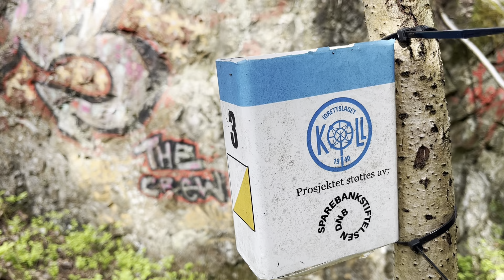Secrets of the Norwegian Woods: A Journey into Nature's Oasis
Watch my new inspiring journey through the lush forests of Norway in this captivating video adventure! Immerse yourself in the enchanting beauty of nature as you traverse hidden trails, encountering remnants of human presence like fire pits and cooking spots along the way. Prepare to be amazed as you witness nature's wonders unfold before your eyes – from paintings on rocks to trees resiliently growing atop ancient boulders. The symphony of bird songs echoing through the forest creates a truly mesmerizing experience, captivating your senses and leaving you in awe. Join us on this extraordinary expedition, where the charging and shocking discoveries of the Norwegian woods await! Enjoy.